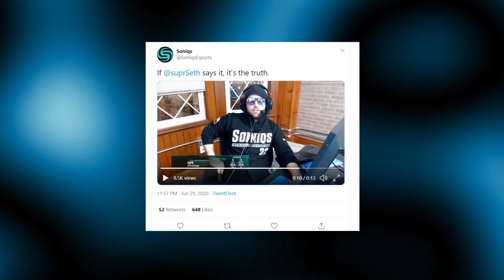RETAKE Episode 2: Interview with Seth "supr" Hoffman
RETAKE, the show covering all things Rainbow Six Esports airing every Wednesday on @GINXCanada @GinxTV.

📅: Every Wednesday
🕑: 930PM EST